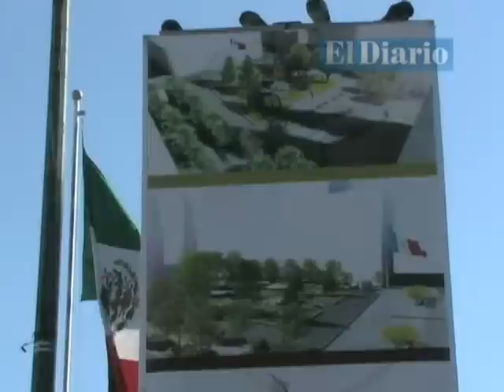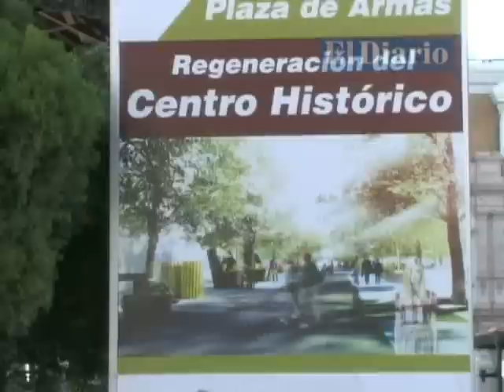Boleros preocupados ante reubicación por remodelaciones en Plaza de Armas